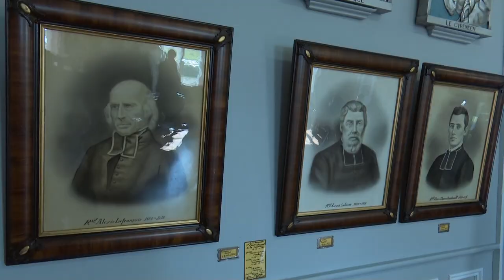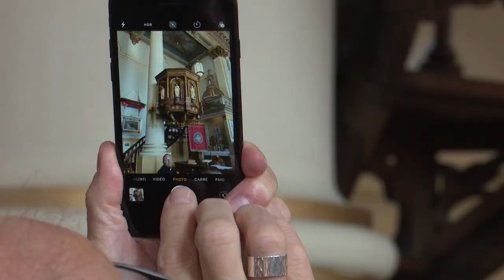Reportage visite du Cardinal Lacroix 20190903